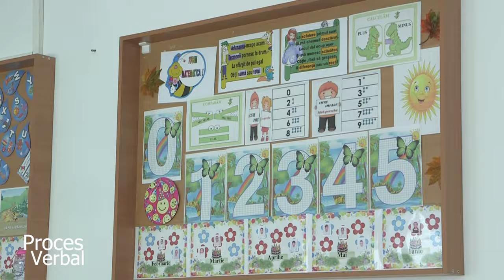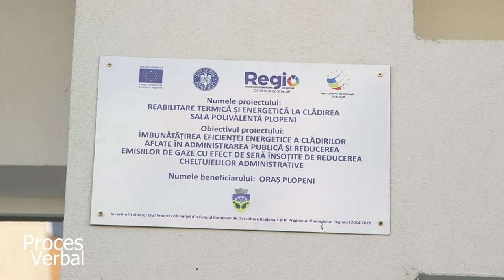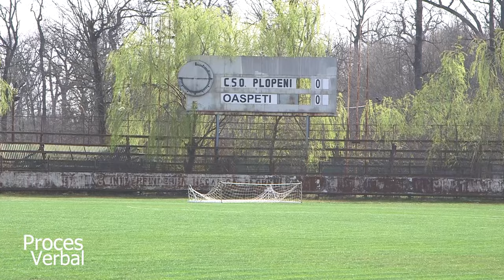La Plopeni infrastructura, educația și sportul sunt priorități. Interviu cu primarul Dragoș Niță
Primarul orașului Plopeni a vorbit despre investițiile derulate în ultimii trei ani în localitate. Educația, sportul și infrastructura sunt domeniile abordate în interviul cu primarul Dragoș Niță